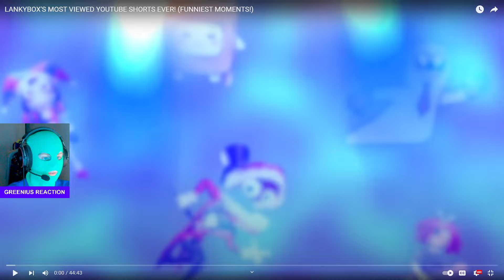LANKYBOX'S MOST VIEWED YOUTUBE SHORTS EVER! (FUNNIEST MOMENTS!) | GREENIUS REACTION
LANKYBOX'S MOST VIEWED YOUTUBE SHORTS EVER! (FUNNIEST MOMENTS!)
 | GREENIUS REACTION

CREDIT - @LankyBox

This video is a reaction to another author's video. We are committed to fair use of content.